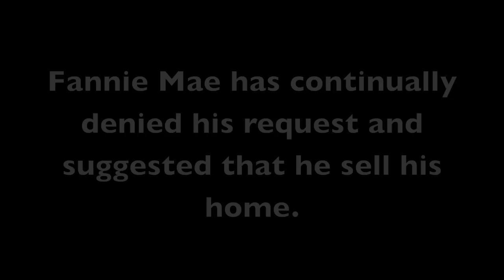Gary Rogers Fannie Mae Foreclosure Story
Gary Rogers has applied many times for a loan modification with principal reduction.  Fannie Mae had denied his request each time and he is now facing eviction.  His family has lived in the home for fifty years.